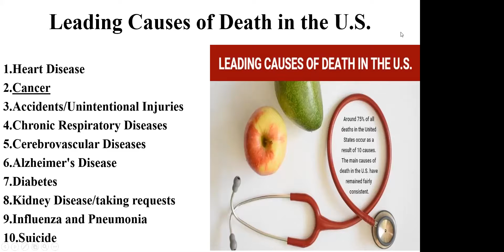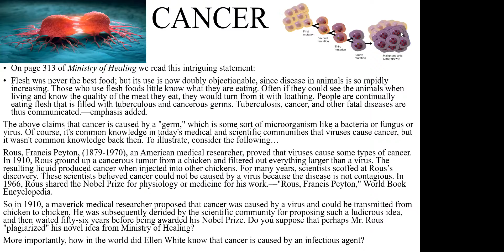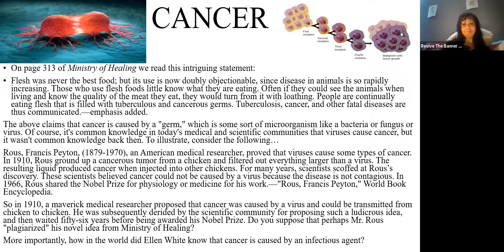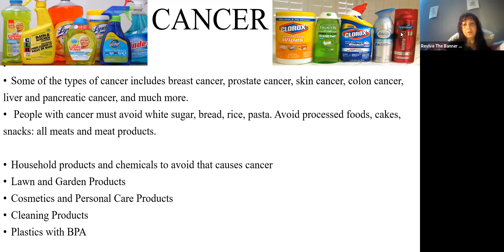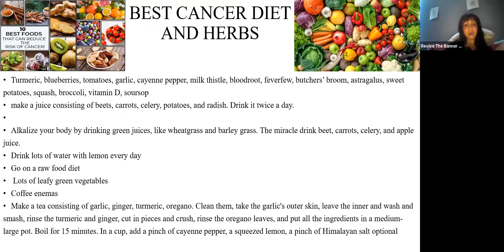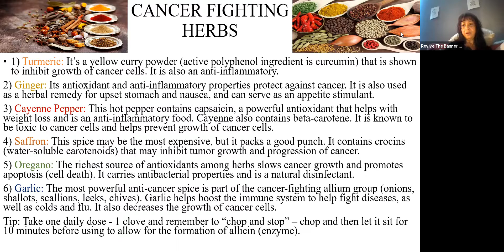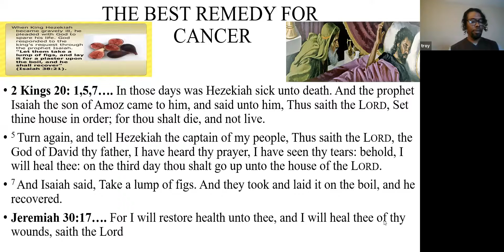Revelation church of Pergamos study- Cancer health nugget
Troy Jackson Revelation study on the church of Pergamos- Betania Lugo cancer health nugget